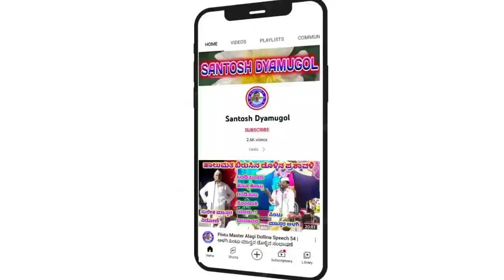Siddarama Master Horati 10 || ಸಿದ್ದರಾಮ ಮಾಸ್ತರ ಹೊರ್ತಿ ಹಾಲುಮತ ಸಂಭಾಷಣೆ || Santosh Dyamugol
ಡೊಳ್ಳಿನ ಪದಗಳು

  ಅಭಿಮನ್ಯು ಲೋಣಿ.ಕೆ.ಡಿ. ಡೊಳ್ಳಿನ ಪದ

ಸಿದ್ದರಾಮ ಮಾಸ್ತರ ಹೋರ್ತಿ ( ಡಾಕ್ಟರ ಸರ್)

"ಐಹಿರಸಂಗ" ಗ್ರಾಮದಲ್ಲಿ ನಡೆದ ಕಾರ್ಯಕ್ರಮ

       "ಹಾಲುಮತ ಬಿರುಸಿನ ಸಂಭಾಷಣೆ"